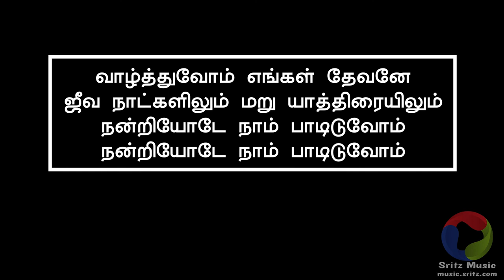முள்ளுள்ள புதர்களின் மத்தியில் - Mullulla Putharkalin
முள்ளுள்ள புதர்களின் மத்தியில்
ஒரு ரோஜா புஷ்பம் போலவே
மா சௌந்தர்யமானவரே
இயேசு ராஜனே எம் தேவனே

My mission is to enable all churches, worship teams, and any individual to worship God with Music... All should sing unto our God with music!

This channel will help you to find Instrumental music for Tamil Christian songs along with lyrics. You can easily download the mp3 file and can play it anywhere. I will be continuously uploading new songs.